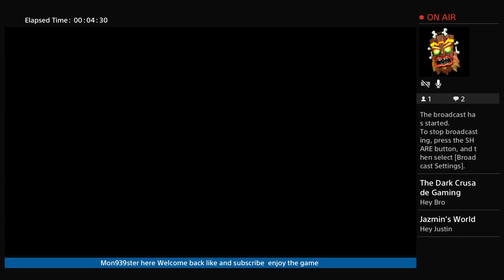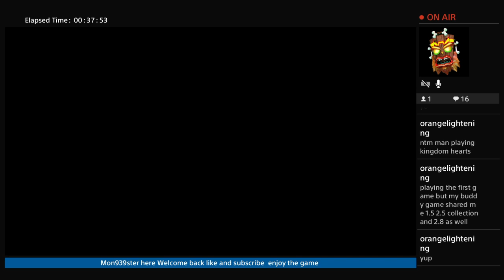Mon939ster's Lets Play Dark Souls 2 Finally human